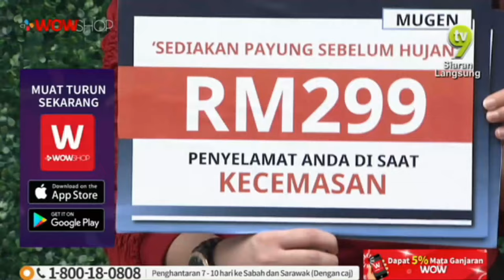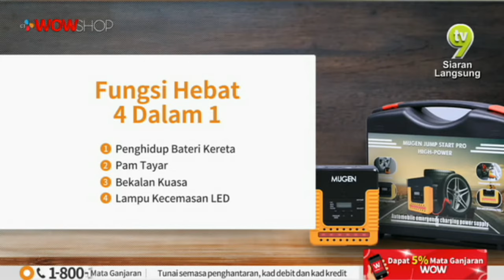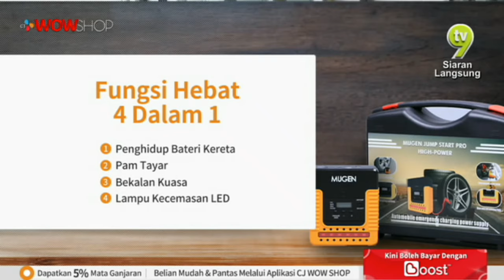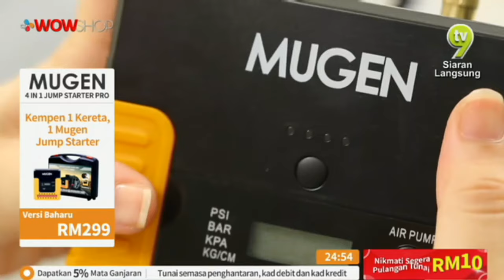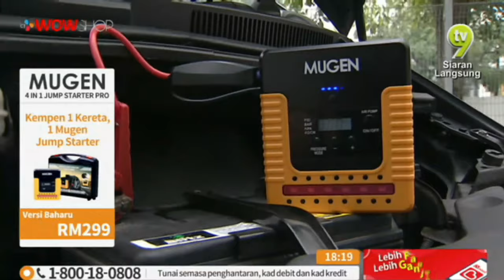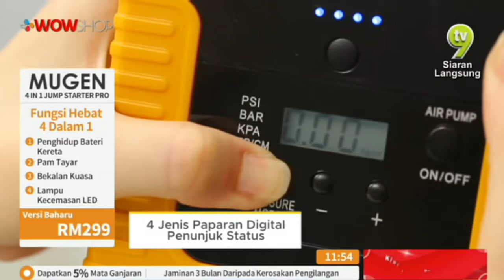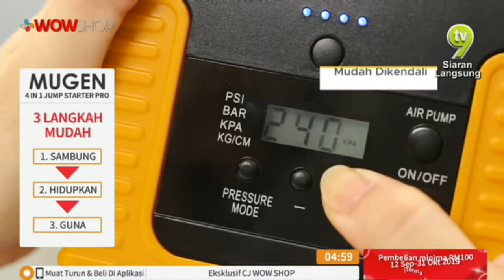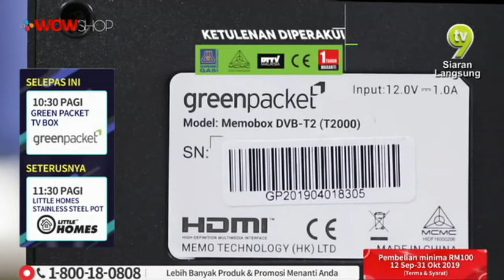MUGEN JUMP STARTER PRO S5 / TV9 / P4710 / 13 OCT 2019